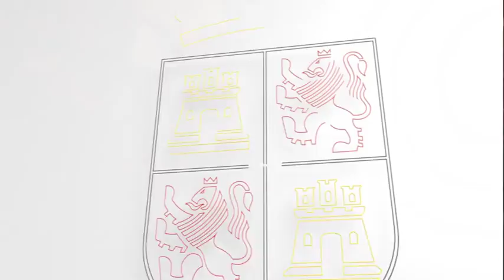Día del Cine y el Audiovisual de Castilla y León